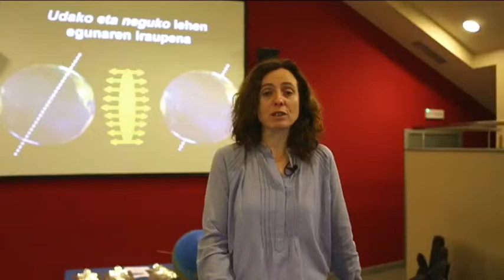Solsticio de Verano 2013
Solsticio de Verano 2013 y su celebración en Eureka! Zientzia Museoa